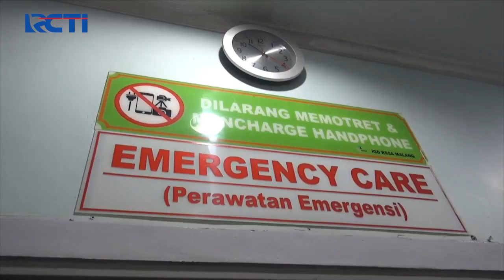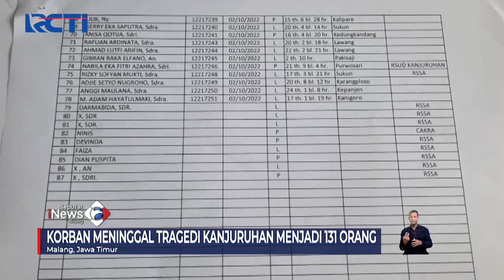59 Korban Tragedi Kanjuruhan Masih Dirawat di Sejumlah Rumah Sakit SeputariNewsSiang 05/10